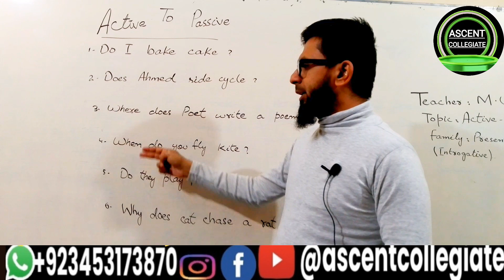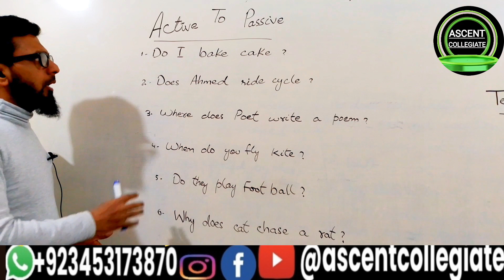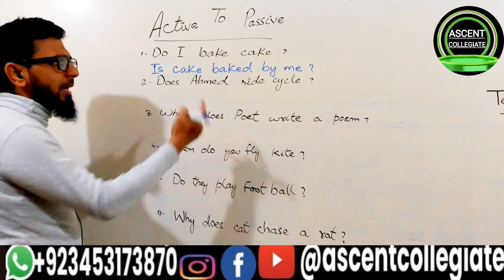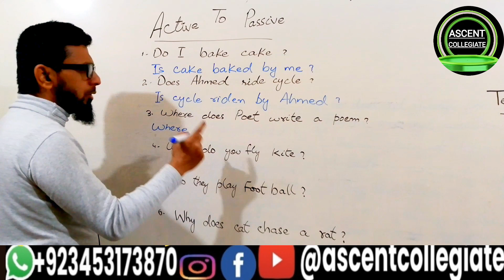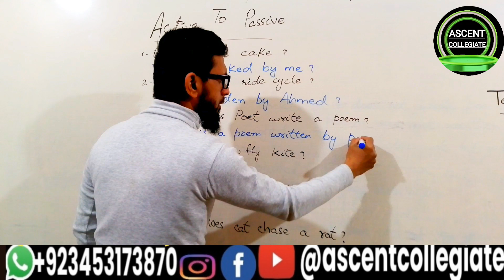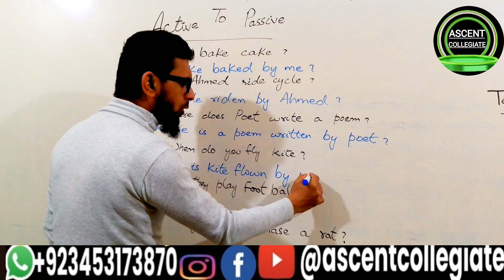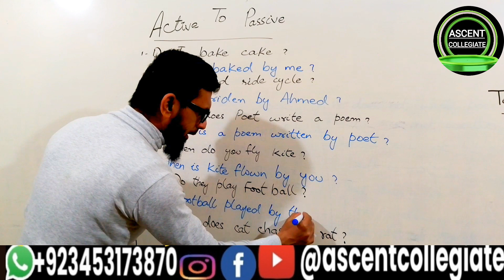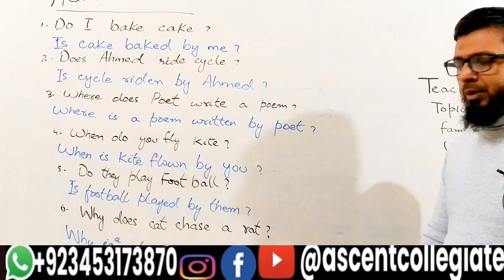Present indefinite active passive ko Introgative Kesy banaty Hain||How to make active passive voice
active and passive voice interrogative sentence yes or no